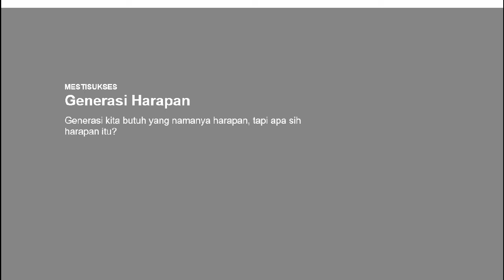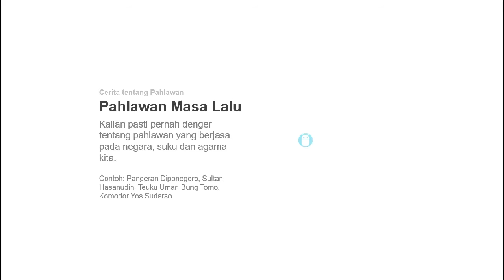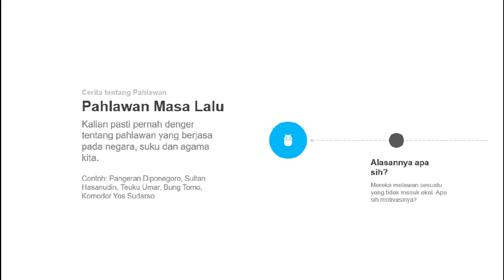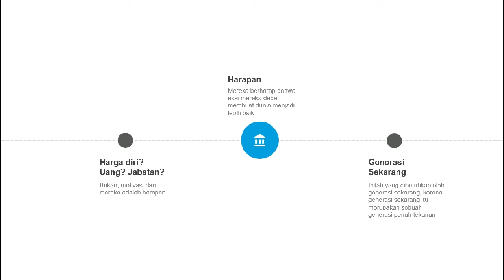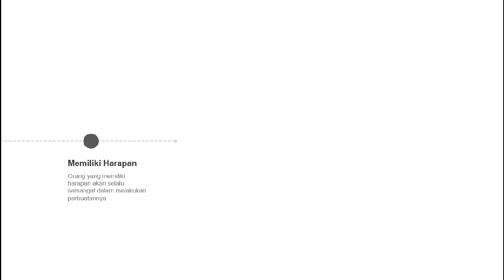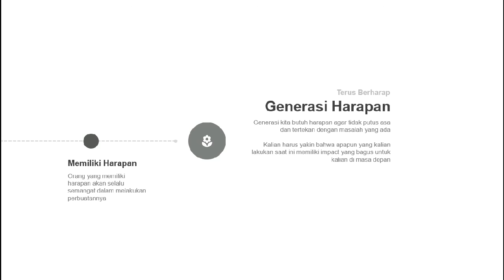Kita Butuh Harapan (Palsu) - Generasi Harapan #1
Apa sih yang dibutuhkan oleh generasi sekarang?
Jawabannya adalah harapan.
Kalian tahu ga sih apa yang disebut dengan harapan? Dan apa yang membuat generasi ini butuh dengan harapan?
Just watch this video and never stop hope. Karena kami yakin kalian MESTISUKSES.
Follow kita juga biar ga ketinggalan berita